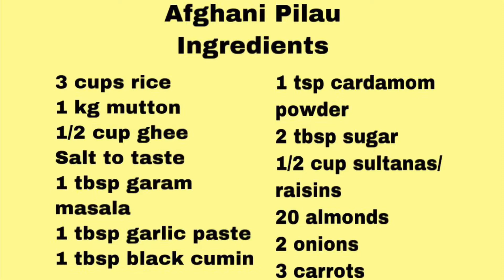BEST Afghani Pilau Recipe (Bakra Eid Special) - Aneela Cooks - In Urdu